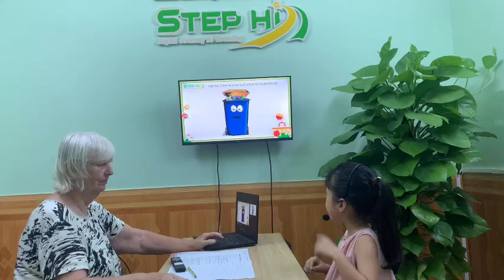CAO VY HÂN - HAPPY - PB1.2